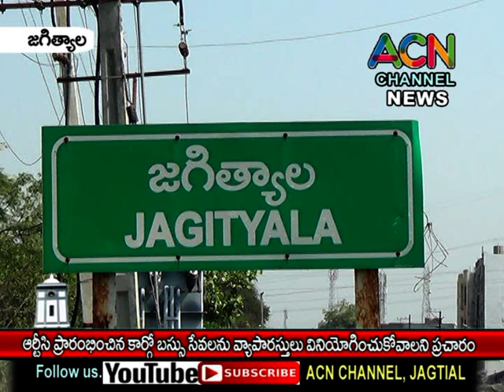జగిత్యాల జిల్లా : ఆర్టీసీ కార్గో బస్ సర్వీసులపై పట్టణంలో టవర్ సర్కిల్లో ఆర్టీసీ ప్రచారం